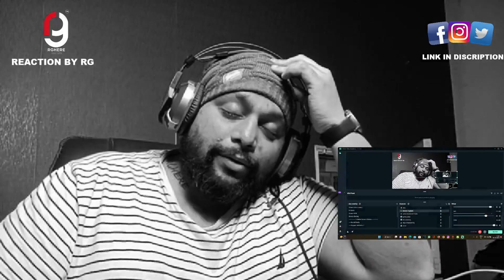Gulzaar Chhaniwala – No One Knows (Official Video) | New Haryanvi Song 2022 | Reaction By RG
MOJ - rghere
LOCO - RGHERE_OFFICIAL
ROOTER - RGHERE

Headphones - EKSA
Mouse - APPLE

suggested by - 1000s people

ORIGNAL CREDITS_________

Here’s presenting the official music video of NoOneKnows. The protagonist (Gulzaar Chhaniwala) takes revenge for a girl who was mistreated by a group of goons. But, with the iconic Gulzaar, the story is never as simple as that - watch out for the interesting plot, and power packed action and drama.

Make videos on Tiki app, participate in the challenge and win a smartphone

Singer/Lyrics/Composer/Music: Gulzaar Chhaniwala

Concept/Screenplay: Gulzaar Chhaniwala

Director/Editor: Deepesh Goyal
DOP: Mintoo, Jason
Assistant: Ankit Thapa, Ashish, Vicky
Production: Deepesh Rakheja
Prod. Asst: Raja, Sarthak
EP: Richa Prinja
VFX: Inside Motion Pictures
Grading: Shiva Jangra
Publicity Design: Sumit Bamal
VFX Director - Gaurav Manku & Manvir Dhaliwal
VFX Artists - Navi Joshi, Parmeet Birdi, Krishan Khanna, Sarthak Grover & Aayous Jain
Stiils - Simran Ubhi